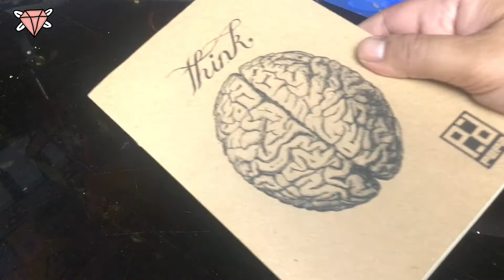Cara Menggambar : Monster Mawar yang Marah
Bercerita dan menggambar. kali ini tentang bagaimana menjadi manusia yang ada di dua alam berbeda satu di ego sebagai artist dan kedua sebagai penghasil uang untuk bertahan.

selamat menikmati.

terima kasih.